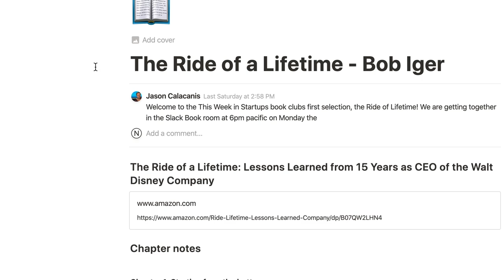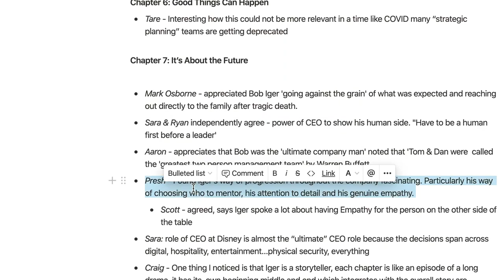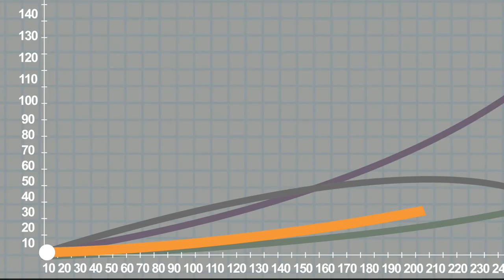E1048 Power of Accelerators E1 Dreamit Ventures’ Steve Barsh: top portfolio cos, nailing interviews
Steve Barsh, Managing Partner of Dreamit Ventures on top portfolio companies, focusing on specific verticals, tips for nailing accelerator interviews, follow-on philosophy & more

1:00 Jason thanks all frontline workers and intros Dreamit Ventures’ Steve Barsh
3:33 How did Dreamit start, what is the goal and how is their program structured?
9:43 How often does Dreamit follow-on with their portfolio companies, how do they think about pricing, valuation & leading rounds?
15:15 Steve goes over some of Dreamit’s top portfolio companies: SeatGeek, LevelUp & Houseparty and explains how SeatGeek pivoted while going through Dreamit’s program
18:20 How early will Dreamit Ventures go? Pre-revenue? What verticals do they focus on how do they improve their program?
27:24 What is the most important thing Dreamit does for founders: advice, anointing or money?
30:07 At what point during the process does Dreamit turn on the criticism? What questions do they ask during Accelerator interviews?
42:58 How much of Dreamit’s program focuses on the fundraising process?
48:59 Lightning round: How founders should judge accelerators, nailing interviews, multiple accelerators, follow-on philosophy, bridge rounds, top firms that Dreamit works with